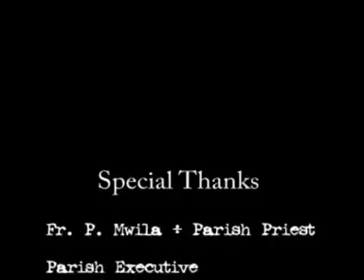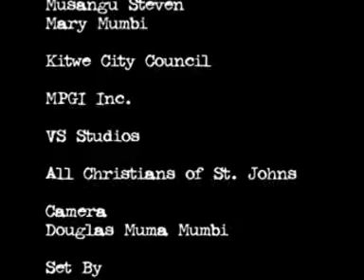Tulelombelako - St John Chimwemwe Kt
Funeral song